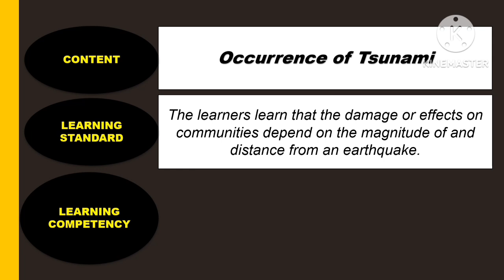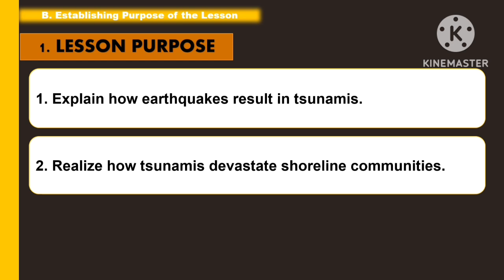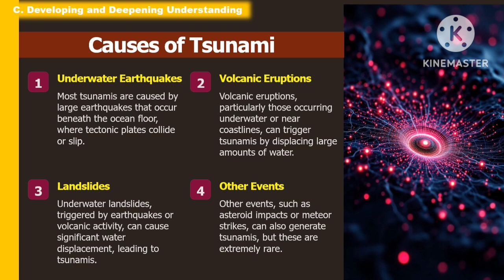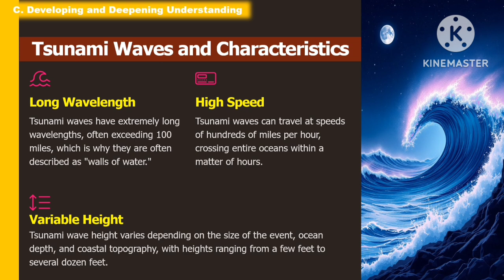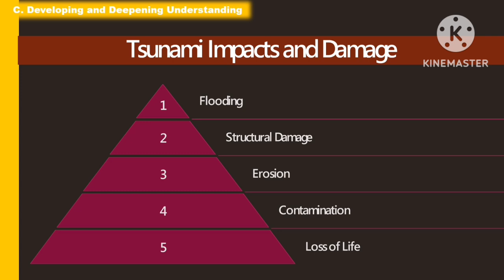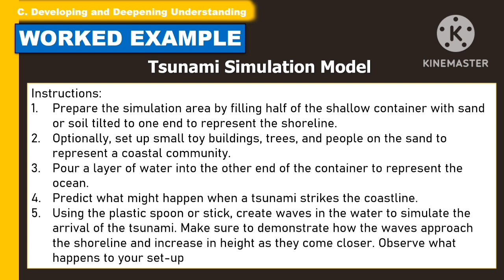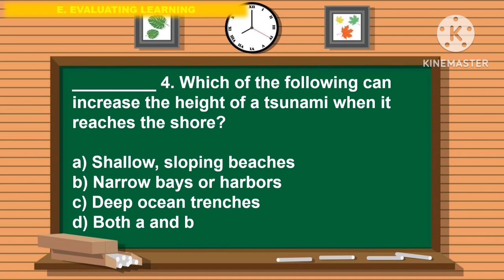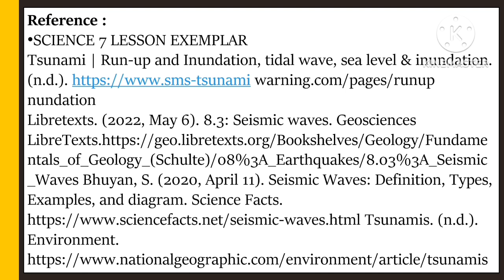SCIENCE 7: Quarter 4- Week 3: LC 7 (B): OCCURRENCE OF TSUNAMI ||MATATAG CURRICULUM